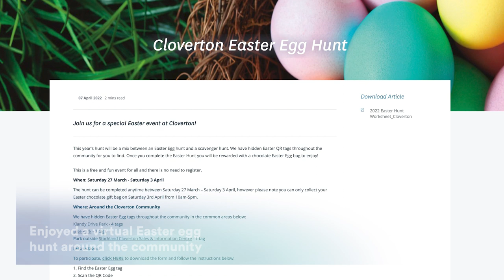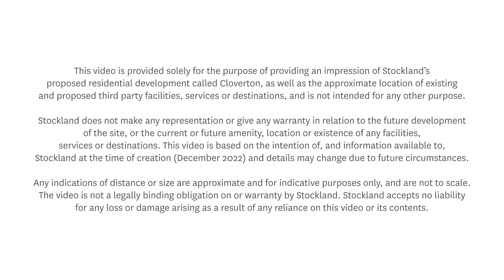Stockland Cloverton | Community Highlights 2022